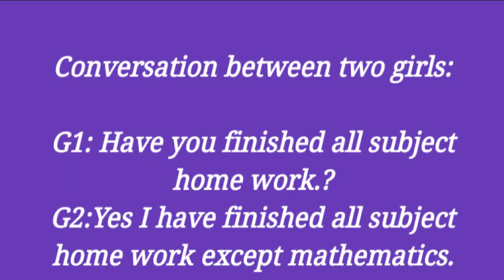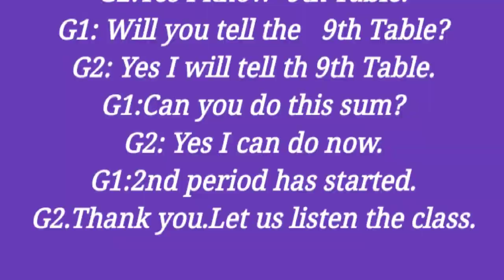How to frame a sentence?|Grammar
This video Explained in english

AND